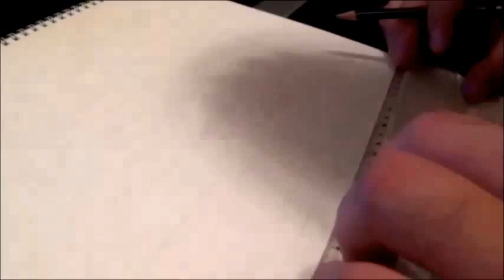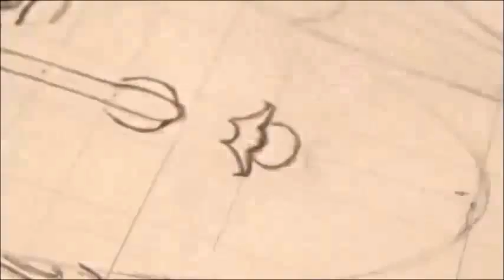Αγιογραφία - Αγία Παρασκευή (Σκίτσο με μολύβι)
Σκίτσο της Αγίας Παρασκευής (κατά πρόσωπο) με μολύβι